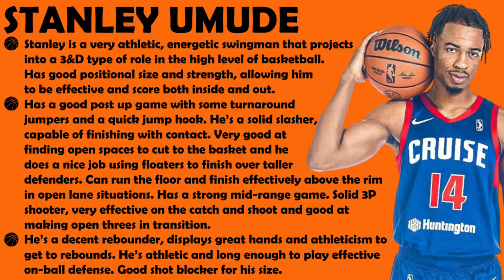Stanley Umude Scouting Report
00:16 Post Up
00:28 Face Up
02:05 Floaters
03:01 Finishing
03:05 Cut To The Basket
03:43 Offensive Rebound
04:07 Transition
05:12 Mid-range Shots
05:30 Fadeaway Jumpers
05:50 Spot Up 3P Shots
09:50 Off The Screen 3P Shots
10:12 Transition Pull Up 3P
10:29 Assists
10:47 Pick and Roll Creation
11:19 Assists on Transition
11:24 Blocks
11:52 Steals
12:20 Perimeter Defense